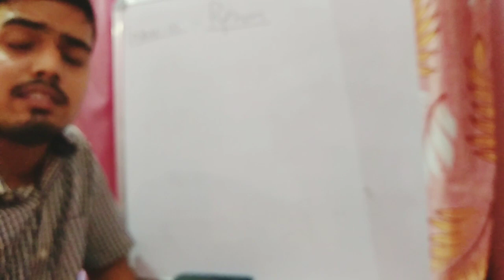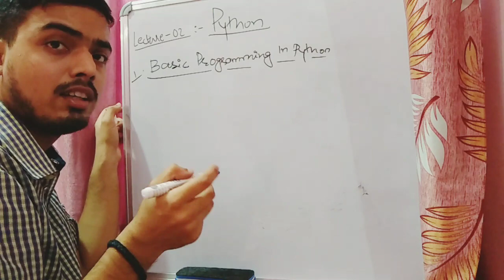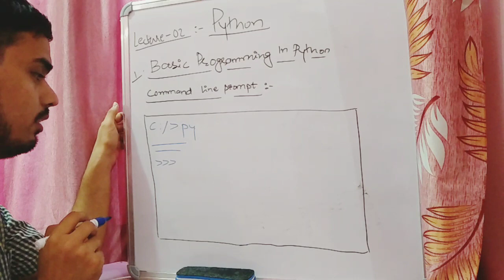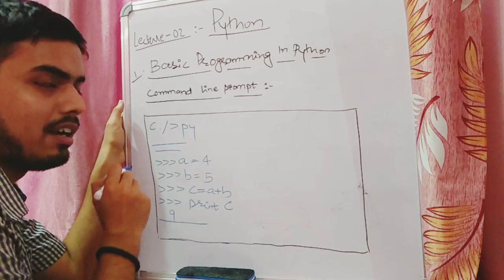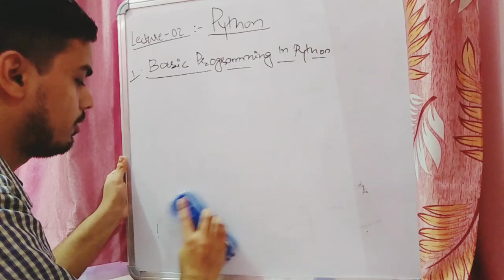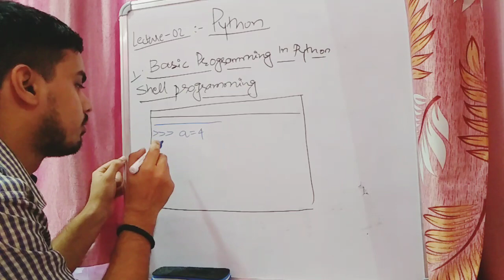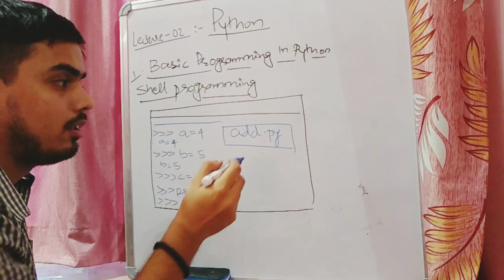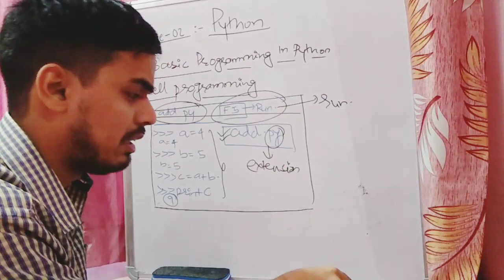Lecture-02 | Basic Python Programming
This channel gives you all the information about programming and scripting languages and guidance related to interviews